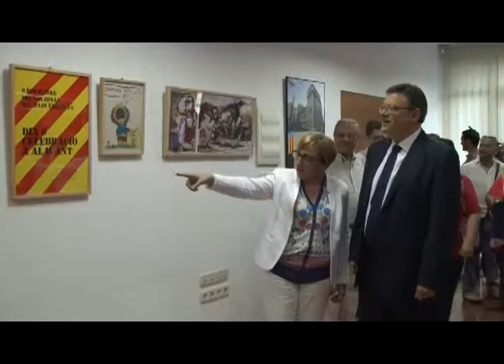Ximo Puig:Fa 30 anys vam ser capaços de crear un projecte de modernització de la C.V,ara també podem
El secretari general del PSPV-PSOE, Ximo Puig, ha assegurat hui que "si vam ser capaços fa 30 anys de llançar un projecte de modernització de la Comunitat Valenciana ara també anem a ser capaços de fer-ho per a eixir d'esta crisi". D'esta manera s'ha referit durant la inauguració de l'exposició "Nosaltres. 30 anys d'Estatut d'Autonomia" en la seu de Blanqueries. Una exposició que el PP va demanar retirar en les Corts quan es va exhibir amb motiu del 25 d'abril i en la qual es commemorava el trentè aniversari de l'Estatut d'Autonomia de la Comunitat Valenciana de 1982.